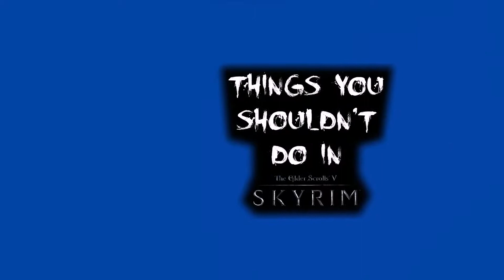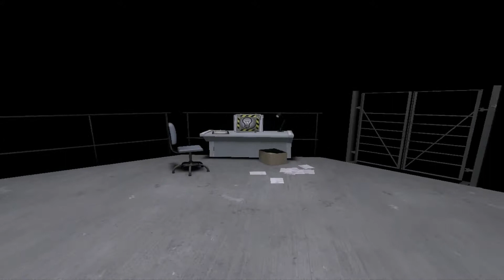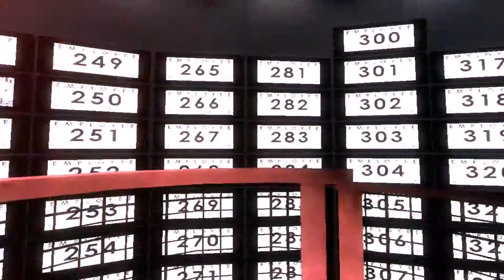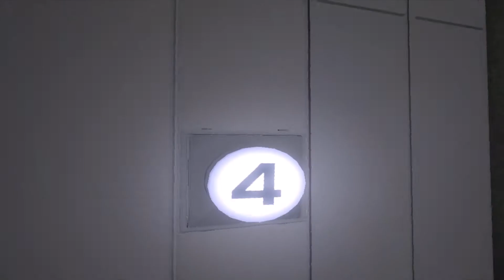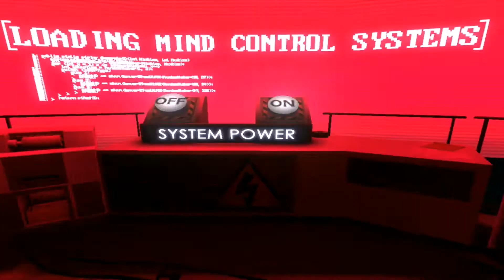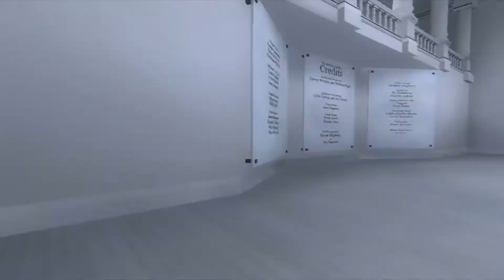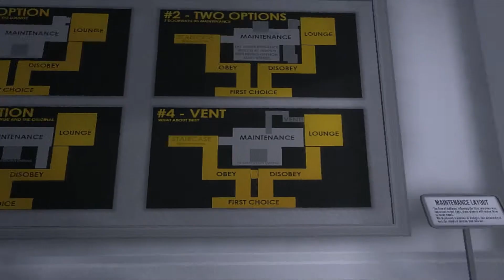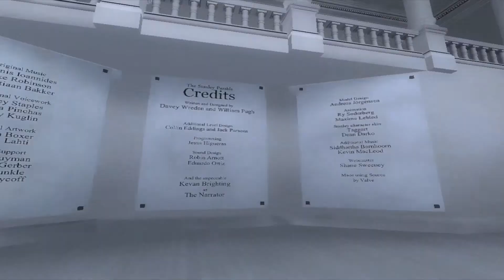The Stanley Parable #2 -Feel You're Mind Turning to Goo!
It helps :D